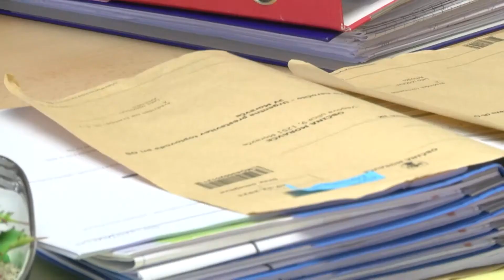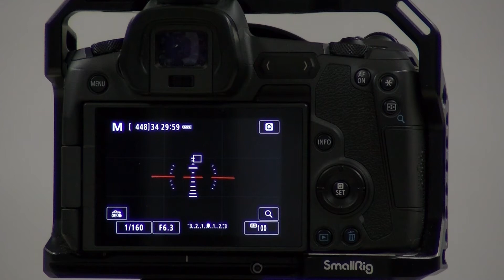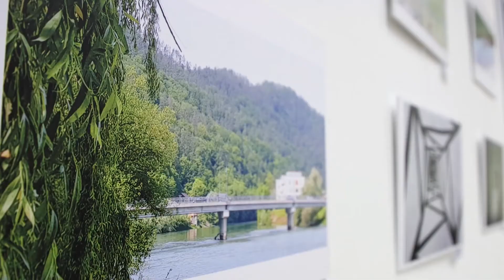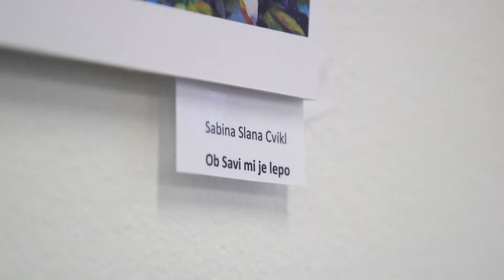Novice Torek 29. 3. 2022